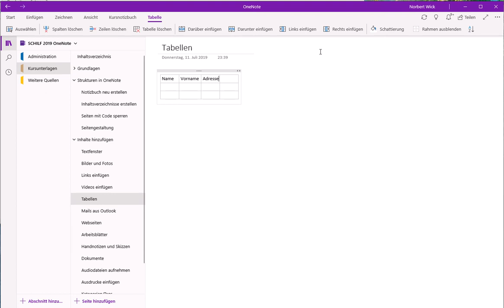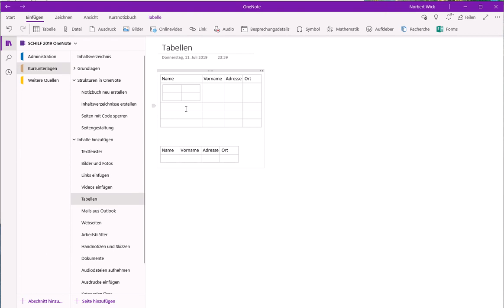OneNote - Tabellen einfügen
Hier wird gezeigt, wie man in OneNote Tabellen einfügen und bearbeiten kann.